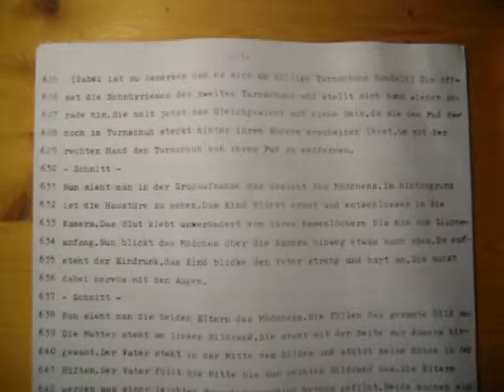Drehbuch Augenzucken 21